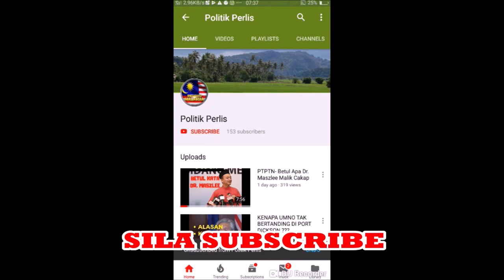PARLIMEN - TERGAGAP MENTERI PH jAWAB SOALAN PASIR SALAK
Tergagap Menteri Pertanian menjawab kenapa subsidi kepada petani dikurangkan.

Parlimen hari ini, sidang parlimen live hari ini, persidangan parlimen hari ini, parlimen hari ini 2019, dewan parlimen hari ini live, sandakan